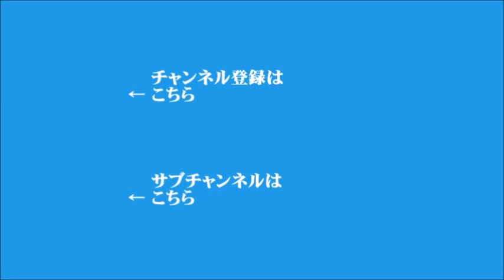【峯村健司】2022年6月15日 飯田浩司のOK! Cozy up! 今朝のニュース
▼米中高官会談、台湾を巡り中国がアメリカをけん制
▼「ポストウクライナ戦争」ジャーナリスト・峯村健司さんに聞く！
▼キーワード「感染症危機管理庁」
▼日米韓が対北朝鮮を念頭に8月、ミサイル対処訓練か